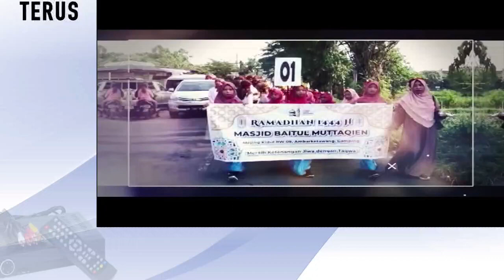Wisata Religi ke Masjid Tertua di Kota Surabaya Warisan Sunan Ampel | Berita Islam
Berita Islam, religiOne - Wisata Religi ke Masjid Tertua di Kota Surabaya Warisan Sunan Ampel

Masjid Ampel didirikan tahun 1421 oleh Sunan Ampel, dibantu sahabat karibnya Mbah Sholeh dan Mbah Sonhaji, serta santrinya. Masjid ini dibangun di atas sebidang tanah seluas 120 x 180 meter persegi di Desa Ampel (sekarang Kelurahan Ampel), Kecamatan Semampir Surabaya atau sekitar 2 km ke arah Timur Jembatan Merah. Tidak disebut kapan selesainya pembangunan Masjid Ampel ini.

Sunan Ampel juga mendirikan Pondok Pesantren Ampel. Sejak tahun 1972 Kawasan Masjid Agung Sunan Ampel telah ditetapkan menjadi tempat wisata religi oleh Pemkot Surabaya.

BI01